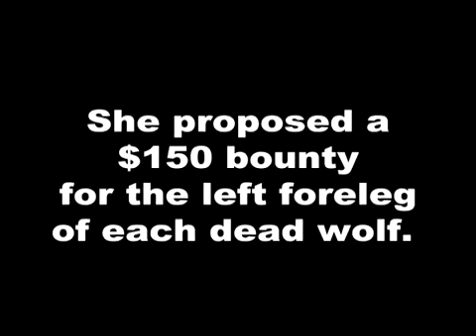Sarah Palin The Animal Killer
You should all check the website listed here to see just how cruel Sarah Palin is